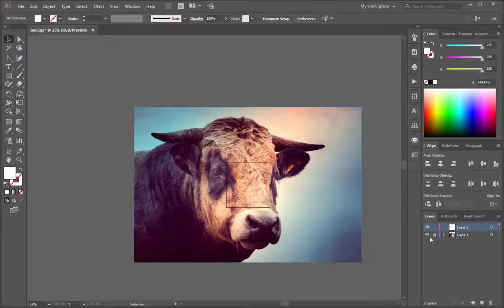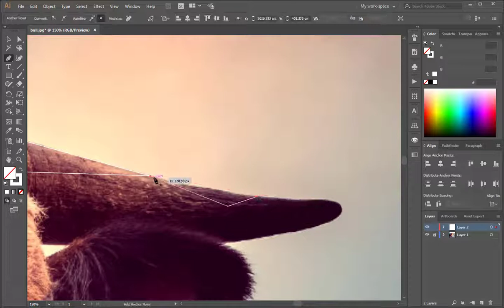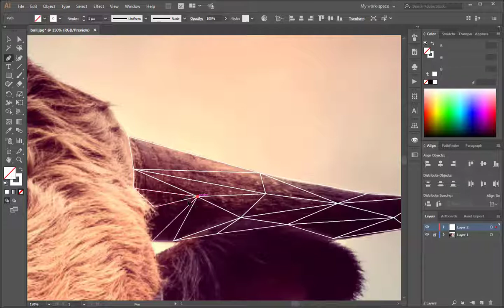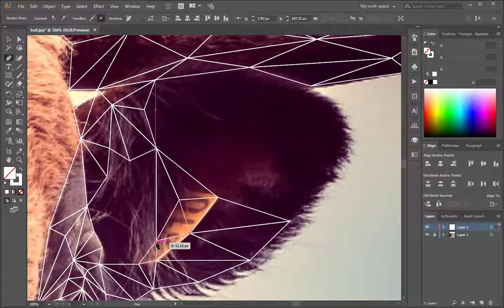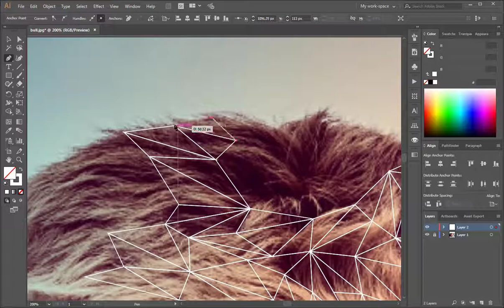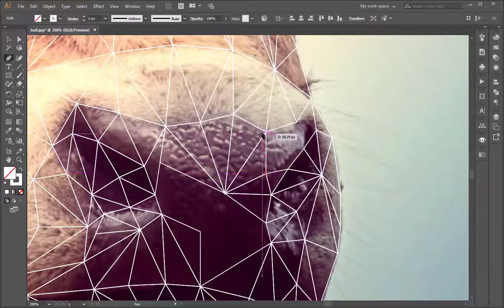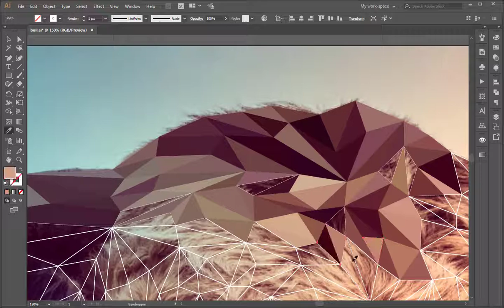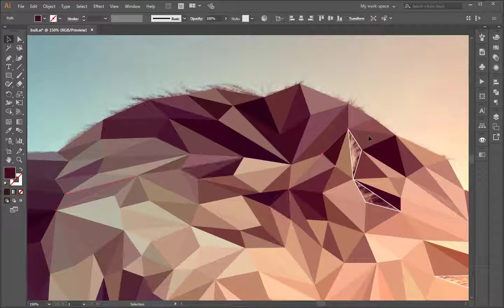Low poly bull in adobe illustrator.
Low poly bull in adobe illustrator. Hi Youtube, we continue to draw low poly portraits.